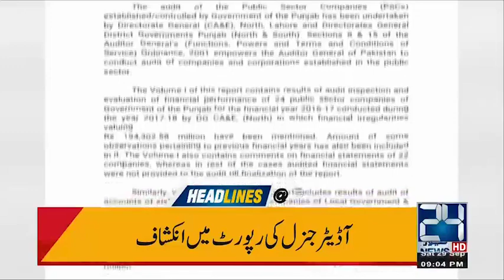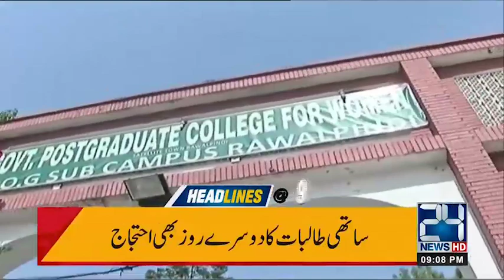News Headlines | 9:00 PM | 29 Sep 2018 | 24 News HD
24 News HD is one of the leading news channels of Pakistan bringing you the latest current affairs from Pakistan and around the world.